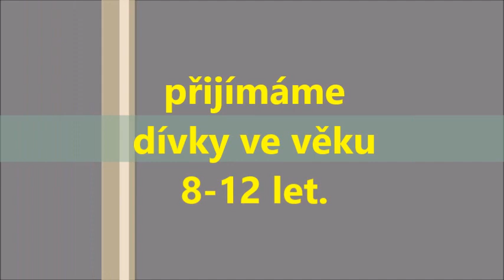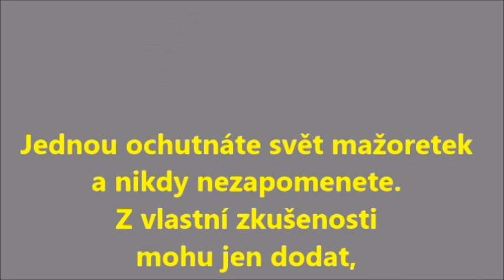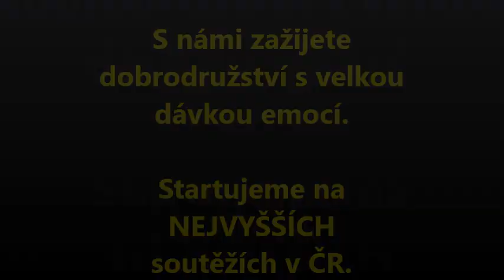NÁBOR 2018/19 Mažoretky POM POM Dance DDM Týniště nad Orlicí